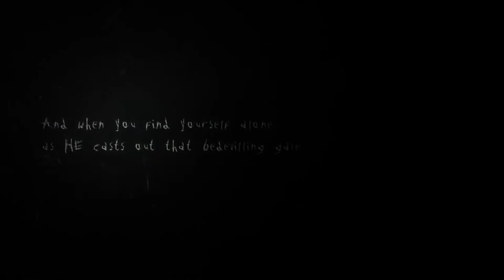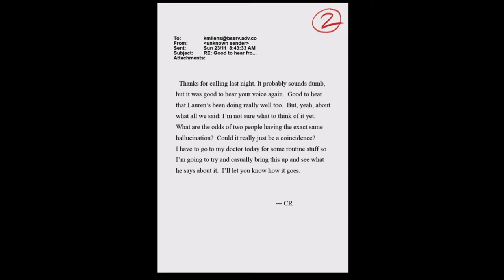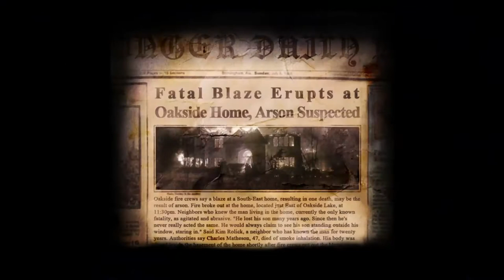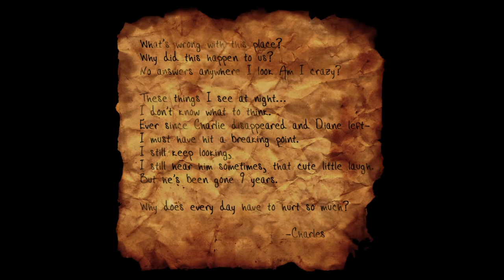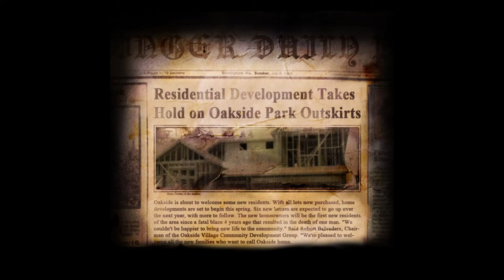Bray Plays: Slender the Arrival Part 1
Episode 1: Where Is Tall Man?

This time, we begin something new. Welcome to: The Scare-athon. All October long, horror games will be featured here on BrayPlays. The first on my list, is Slender the Arrival. A game that I have gotten back into speedrunnig. So, begins the adventure.